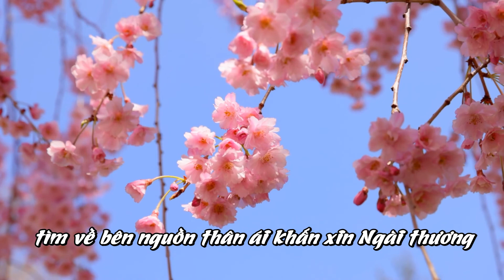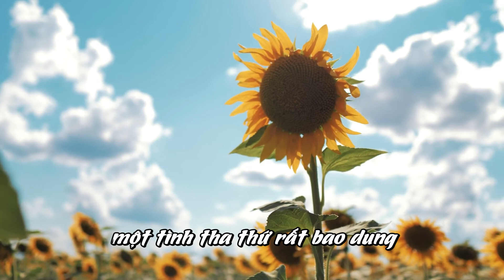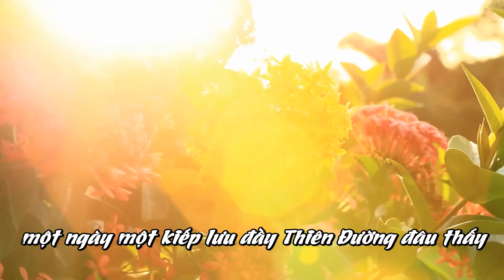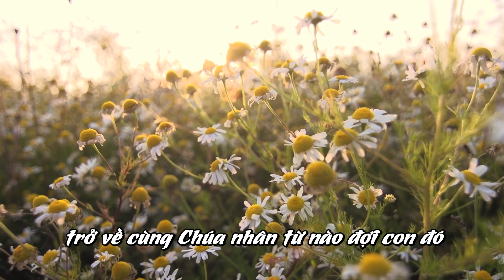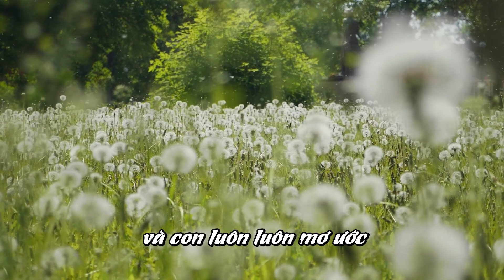Bao La Tình Ngài 1 - Diệu Hiền | Nhạc Chúa Thánh Ca Hay Nhất (Mv Lyrics)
Vui lòng không đăng tải lại dưới bất kì hình thức nào ! FOLLOW Nhạc Chúa Thánh Ca :